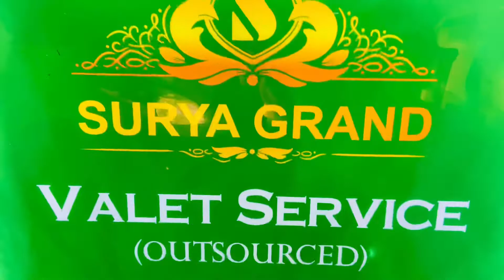happy birthday backtoback viral dailyvlog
Hello guys back to back function aaj hum gaye birthday party par bht enjoy kiya dance kiya hope so aapko ye video pasan aayegi